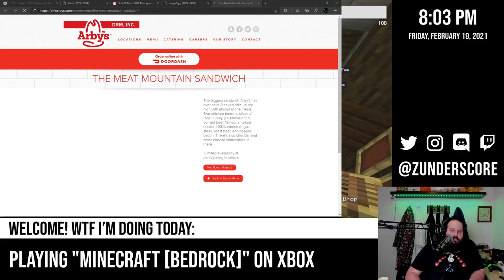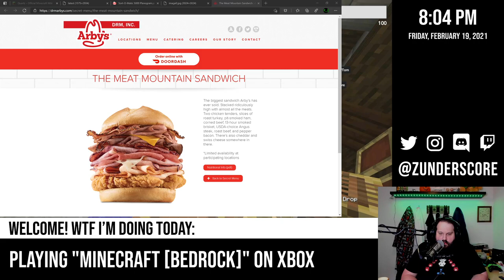zunderstream Show Archive - 2021-02-19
🎬: "Friday Night Happy Hour with the crew - !discord !social - "Minecraft [Bedrock] on zunderstream"